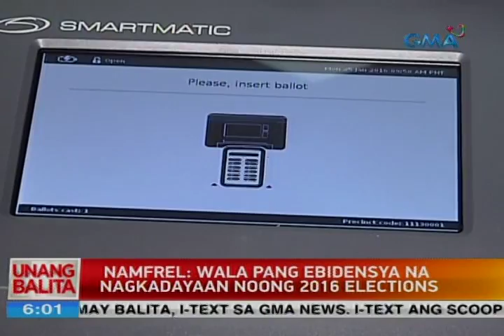Namfrel: Wala pang ebidensya na nagkadayaan noong 2016 elections